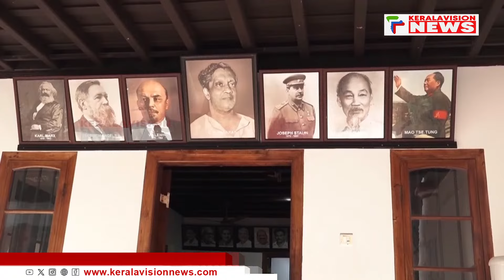പ്രമോദ് കോട്ടുളിക്കെതിരെ നടപടി വേണമെന്ന് CPIM കോഴിക്കോട് ടൗണ്‍ ഏരിയ കമ്മിറ്റി യോഗത്തില്‍ ആവശ്യം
പി.എസ്.സി അംഗത്വത്തിനായി കോഴ വാങ്ങിയെന്ന വിവാദത്തില്‍ ആരോപണ വിധേയനായ പ്രമോദ് കോട്ടുളിക്കെതിരെ നടപടി വേണമെന്ന്  സിപിഐഎം കോഴിക്കോട് ടൗണ്‍ ഏരിയ കമ്മിറ്റി യോഗത്തില്‍ ആവശ്യമുയര്‍ന്നു. നടപടി ഉണ്ടാകുമെന്ന് സൂചന നല്‍കി സി.പി.ഐ.എം കോഴിക്കോട് ജില്ലാ സെക്രട്ടറി പി.മോഹനന്‍. ഏരിയ കമ്മിറ്റി യോഗത്തിലാണ് ജില്ലാ സെക്രട്ടറി ഇക്കാര്യം അറിയിച്ചത്. അതേസമയം പാര്‍ട്ടിയിലെ വിഭാഗീയതയാണ് സംഭവം പുറത്തു വരാന്‍ കാരണമായതെന്ന നിഗമനത്തിലാണ് നേതൃത്വം ഉള്ളത്.

About COA